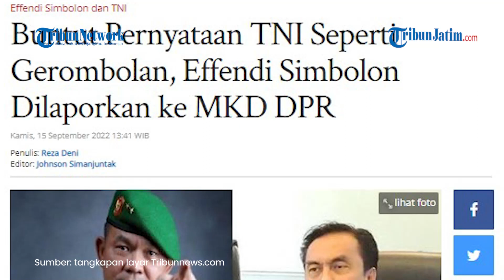Effendi Simbolon Dilaporkan ke MKD DPR RI Terkait Pernyataan TNI Seperti Gerombolan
TRIBUNJATIM.COM - Polemik pernyataan Anggota Komisi I DPR RI, Effendi Simbolon, soal TNI seperti gerombolan masih terus bergulir.

Kini, Effendi Simbolon dilaporkan oleh tiga ormas dan perseorangan ke Mahkamah Kehormatan Dewan (MKD) DPR RI.

Ketiga ormas itu adalah Forum Komunikasi Putra-Putri Purnawirawan TNI/Polri (FKPPI), Panca Marga, dan Antartika.

Artikel ini telah tayang di Tribunnews.com dengan judul Buntut Pernyataan TNI Seperti Gerombolan, Effendi Simbolon Dilaporkan ke MKD DPR,